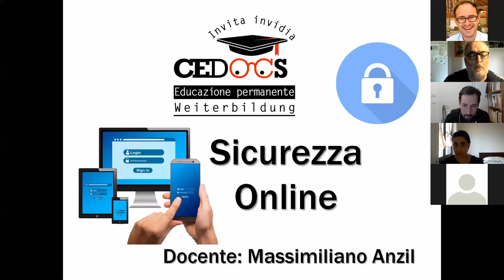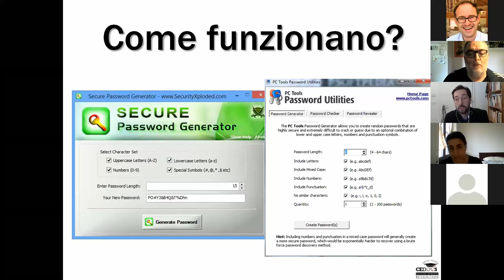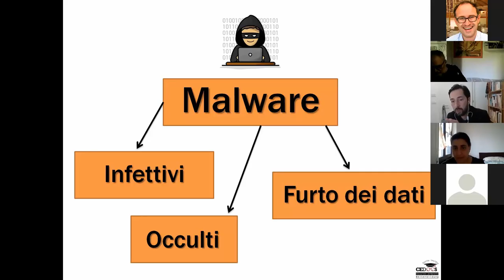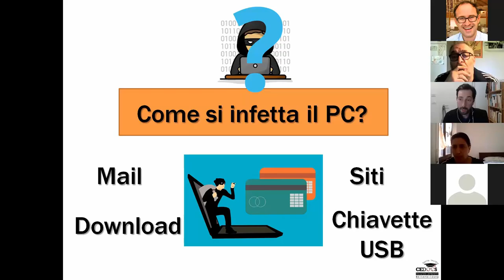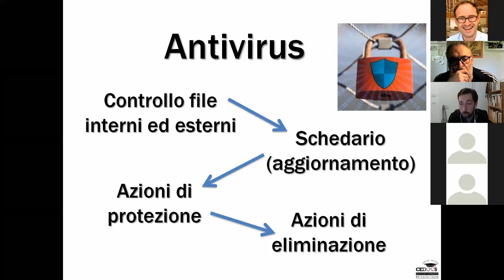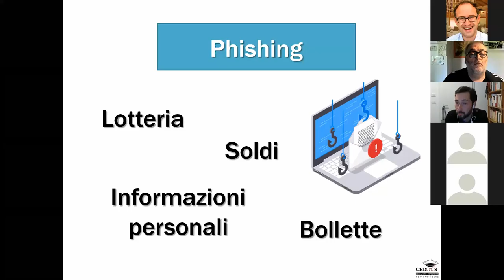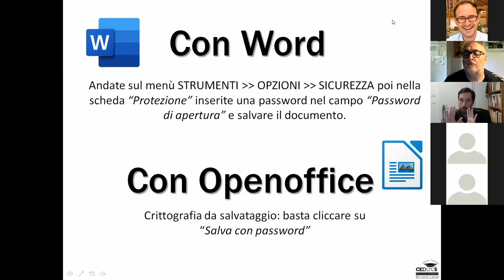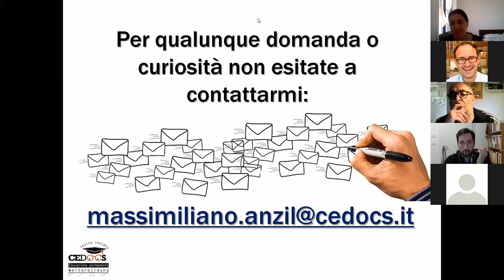Die korrekte Nutzung des Internets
Webinar mit Massimiliano Anzil